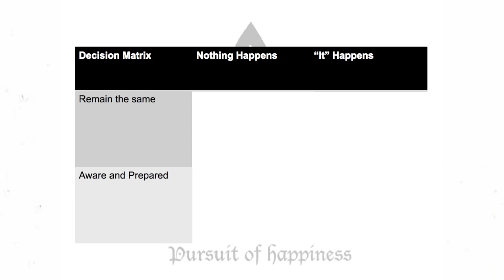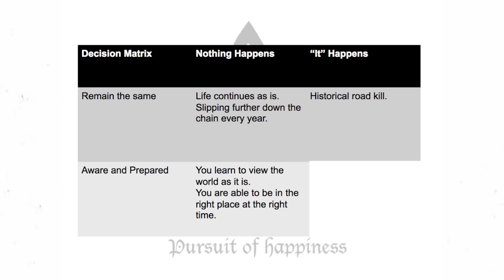18 The Decision Matrix